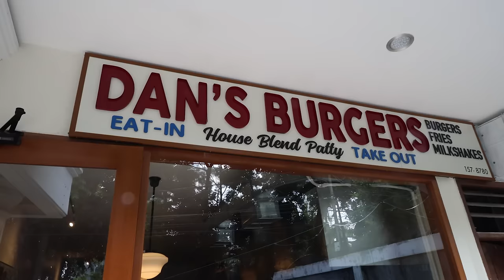Abraham Ditanya Soal TIMNAS I Dapat Tantangan Interview Reynaldo I Erga Happy Bisa Main Bareng ADG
Vlog dari IBL Playoffs game 1 antara Kesatria Bengawan Solo melawan Satria Muda Pertamina.